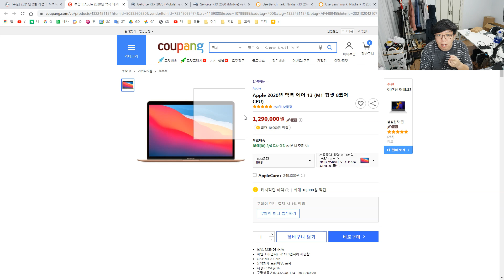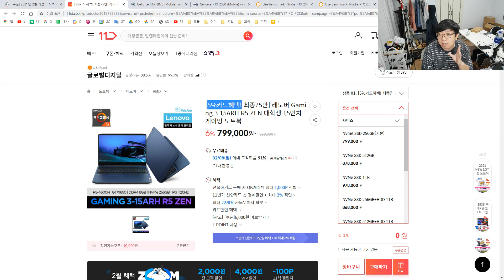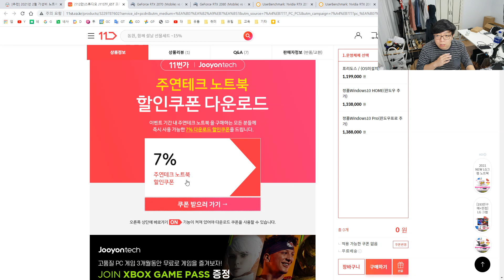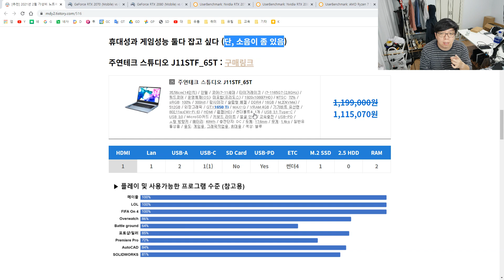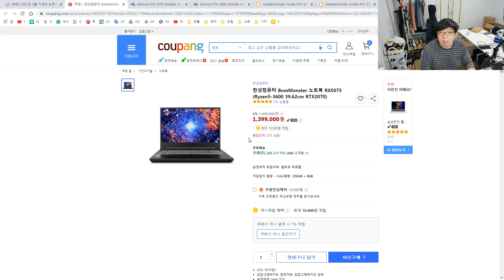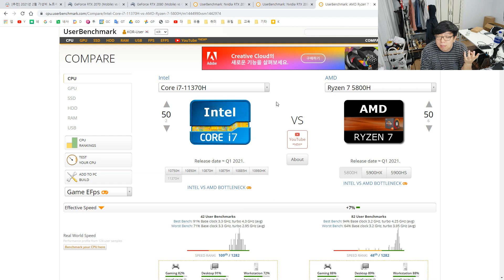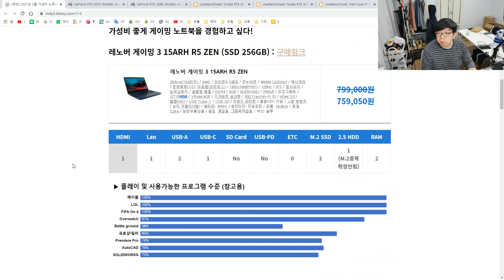[추천] 2021년 2월 가성비 노트북 추천 (게이밍/영상편집)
공지 : GPU TGP확인이 필요하여 ASUS TUF Gaming A15의 추천을 철회 합니다.

윈도우가 필요없고 영상편집이 필요하다면 무조건 M1 맥북 초강추

멤버쉽대상으로 리뷰제품을 무료로 나눔해드리고 있습니다~